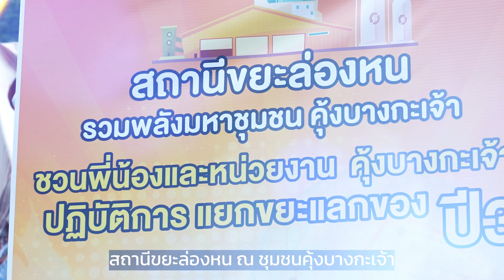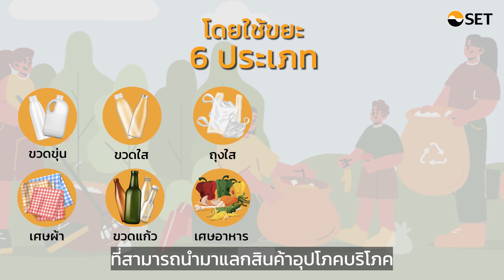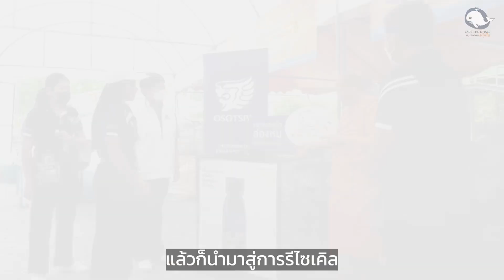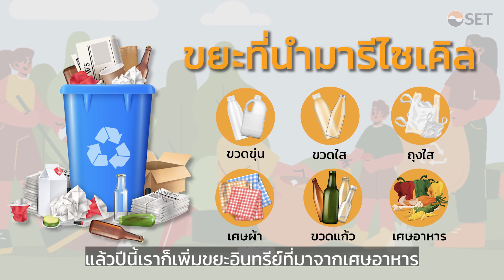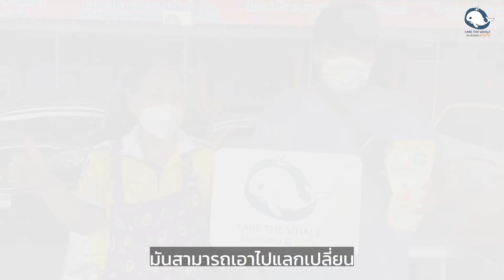Care the Whale ขยะล่องหน สร้างจิตสำนึกการคัดแยกขยะและช่วยเหลือความเป็นอยู่ของคนในชุมชนคุ้งบางกะเจ้า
โครงการ Care the Whale ขยะล่องหน สร้างจิตสำนึกการคัดแยกขยะและช่วยเหลือความเป็นอยู่ของคนในชุมชนคุ้งบางกะเจ้า จนกลายมาเป็นวัฒนธรรมของคนในชุมชน จ.สมุทรปราการ

ทั้งหมดนี้คือผลจากการดำเนินโครงการ 'สถานีขยะล่องหน@ชุมชนคุ้งบางกะเจ้า' อย่างต่อเนื่อง ตลอดระยะเวลากว่า 3 ปีที่ผ่านมาของ ตลาดหลักทรัพย์แห่งประเทศไทย (SET) ภายใต้โครงการ Care the Whale ที่ได้เชื่อมโยงองค์กรพันธมิตรภาคเอกชนมาร่วมกันสร้างความยั่งยืนด้านสิ่งแวดล้อม ด้วยการกระตุ้นให้คนในชุมชนคุ้งบางกะเจ้าทั้ง 6 ตำบล ปรับเปลี่ยนพฤติกรรม มาร่วมกันคัดแยกขยะ ร่วมหาทางใช้ให้ถึงที่สุด